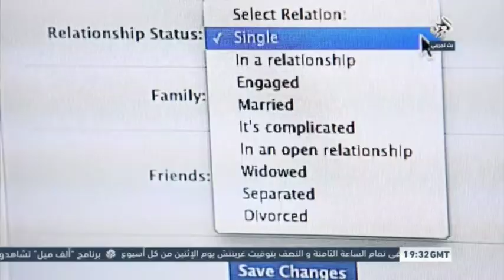04 25 20 31 54 Al Araby TV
أول ظهور اعلامي للمنصف المرزوقي على قناة العربي  اللندنية